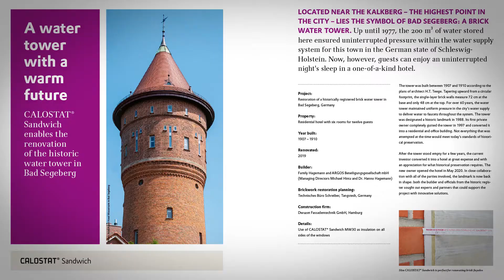Renovation of the historic brick water tower in Bad Segeberg I Evonik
A water tower with a warm future: CALOSTAT® Sandwich enables the renovation of the historic water tower in Bad Segeberg. Up until 1977, the 200 m³ of water stored here ensured uninterrupted pressure within the water supply system for this town in the German state of Schleswig-Holstein. Now, however, guests can enjoy an uninterrupted night's sleep in a one-of-a-kind hotel.

Evonik ist eines der weltweit führenden Unternehmen für Spezialchemie. Wir machen Produkte nachhaltiger, wirksamer und effizienter. Unser Antrieb: „Leading beyond chemistry to improve life, today and tomorrow“.
Wir produzieren weder Elektroautos noch Flugzeuge, keine Tabletten und keine 3D-Drucker. Und doch steckt in diesen und vielen weiteren Endprodukten Evonik. Denn wir steuern die kleinen Dinge bei, die eine große Wirkung haben. Wir machen Batterien von Elektroautos leistungsfähiger, Flugzeuge klimafreundlicher, Tabletten wirksamer und 3D-Drucker effizienter. Kurz gesagt: Wir denken über die Grenzen der Chemie hinaus, um die Welt besser zu machen. Heute und morgen. Als internationaler Konzern sind wir mit über 32.000 Mitarbeiterinnen und Mitarbeitern an über hundert Standorten vertreten. In unserer täglichen Arbeit werden wir von globalen Themen wie Nachhaltigkeit, Vielfalt und Digitalisierung angetrieben. Bei all unseren geschäftlichen Entscheidungen denken wir an die jetzige und zukünftige Generationen – denn Zukunftsfähigkeit ist unser Geschäft.